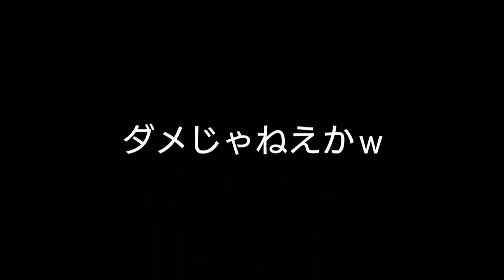【ROBLOX】怒られるぞｗ『ホロライブ』の「角巻わためさんがスイカに…」「猫又おかゆさんの顔が…」 なロブロの謎ステージ2本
ﾜﾙｸﾅｲﾖﾈﾜﾀﾒﾊ… (洗脳されるよマジでｗ)

△ちなみに2本目はTEDDYのパロゲーです

※ROBLOXで『ボンパの部屋【Official】』というグループを作りました。メンバー絶賛大募集中なので是非ご加入ください！！